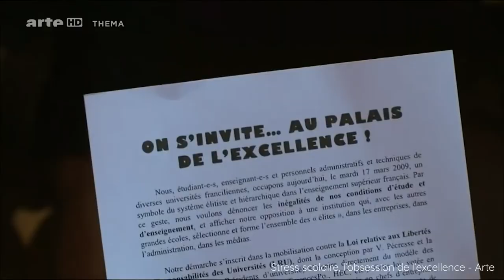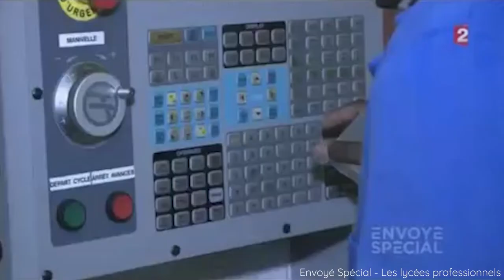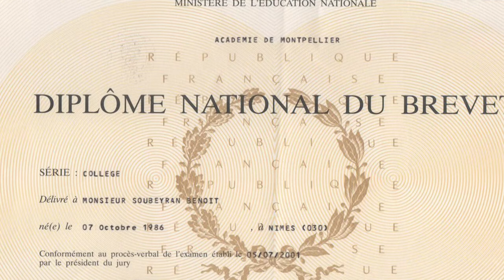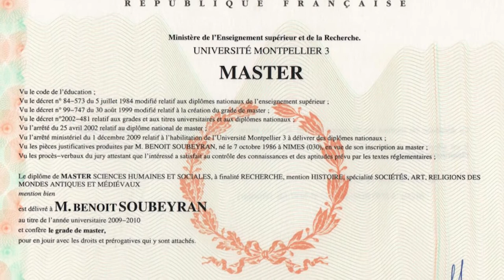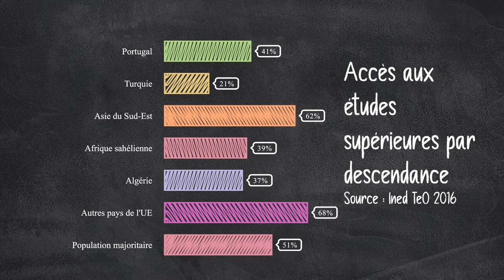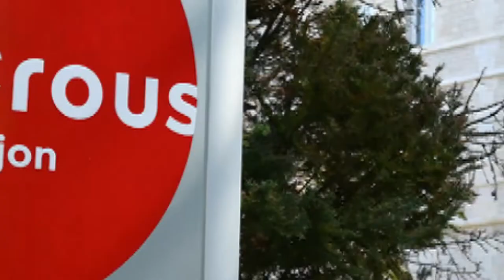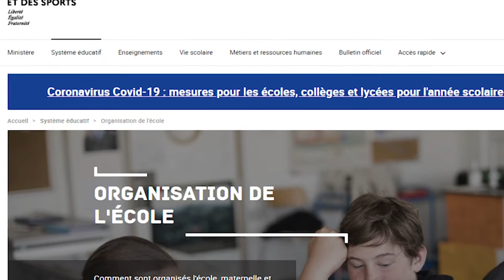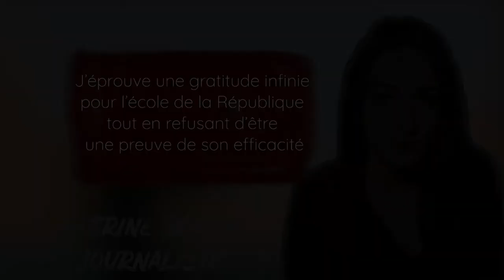L'école, un ascenseur social pour les enfants d'immigrés?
L’Ecole de la République se veut universelle, se veut être un ascenseur social pour tous les habitants de son territoire. Arrive-t-elle à remplir son rôle? En particulier pour les enfants issus de l’immigration?

🎧 MUSIQUES

💡 LECTURES

Fabien Truong, “Jeunesses Françaises”
Abdelmalek Sayad, “L'École et les enfants de l'immigration, essais critiques”
Paul Pasquali, “Passer les frontières sociales”